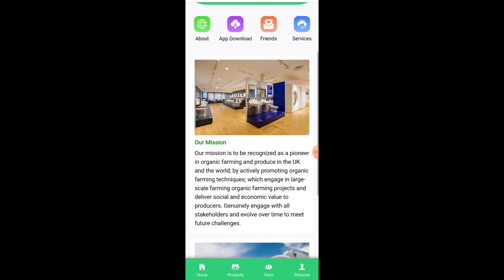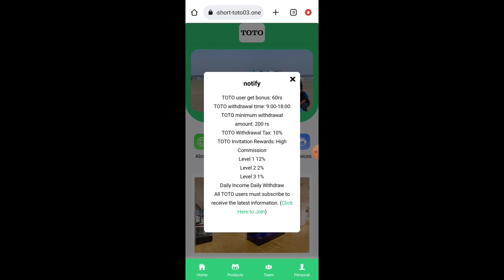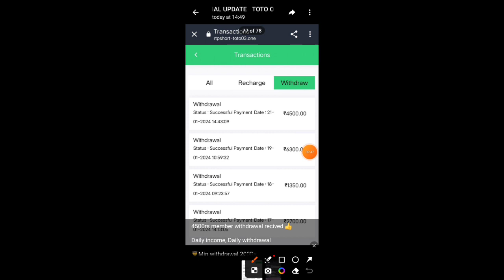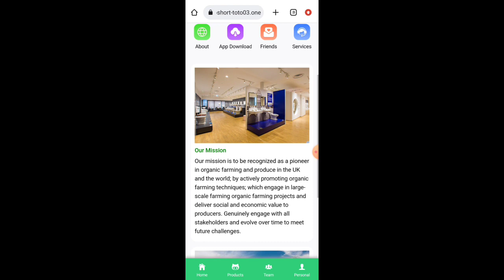Toto Earning App withdrawal Problem । Toto Earning App real or fake review । Toto Earning App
Toto Earning App
Toto Earning App kya hai
Toto Earning App withdrawal
Toto Earning App withdrawal Problem
Toto Earning App withdrawal proof
Toto Earning App withdrawal Problem Solve
Toto Earning App payment proof
Toto Earning App Paisa dega ya nahi
Toto Earning App withdrawal kaise karen
Toto Earning App ki poori jankari
Toto app kab tak chlega
Toto app real or fake review
Toto app earn money online
Toto app online earning kaise karen
Toto app paisa dega ya nahi
Toto app real video
Toto app withdrawal not receive
Toto app ki details
Toto app New update
Toto app New video